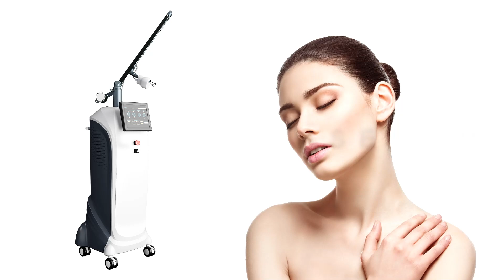Fractional co2 laser machine marketing video